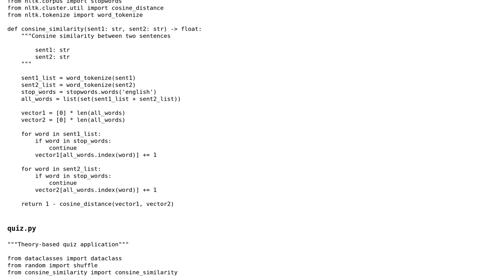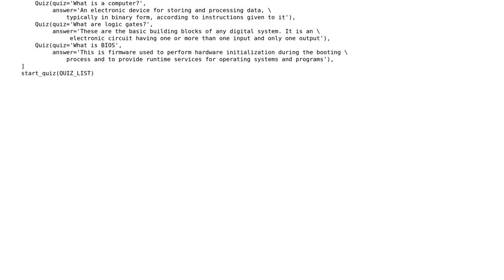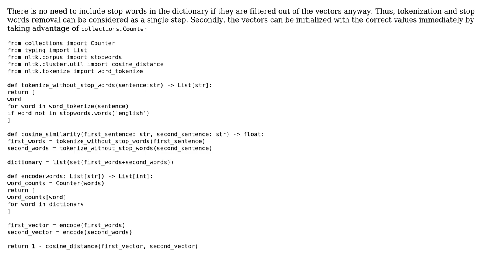Code Review: Theory-based quiz grader using similarity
With thanks & praise to God, and with thanks to the many people who have made this project possible! | Content (except music & images) licensed under CC BY-SA | Music | Images & others | With thanks to user Toby Speight user theProgrammer user Ted Brownlow and the Stack Exchange Network Trademarks are property of their respective owners. You are responsible for your own actions.